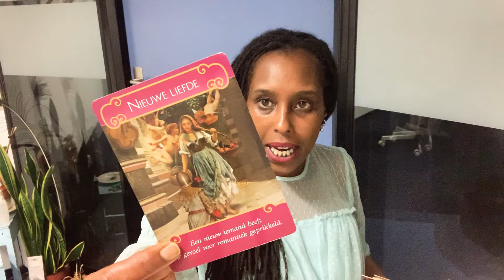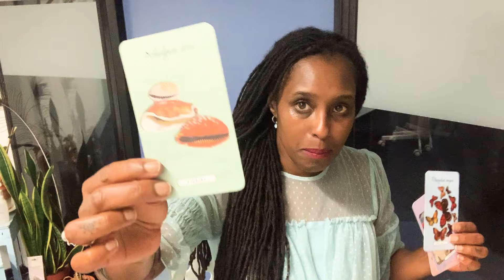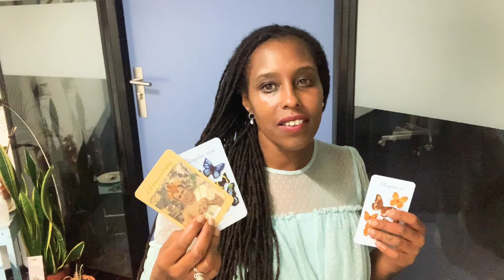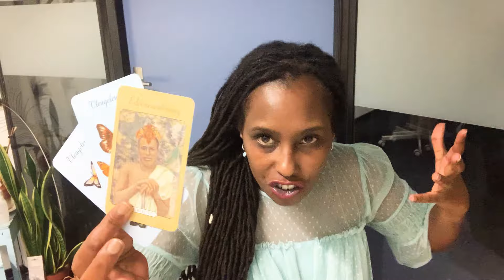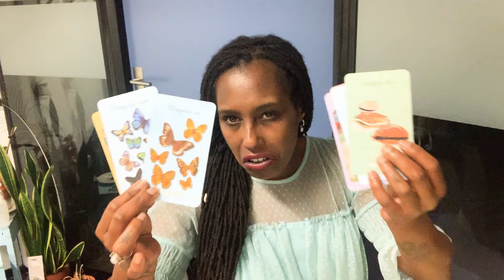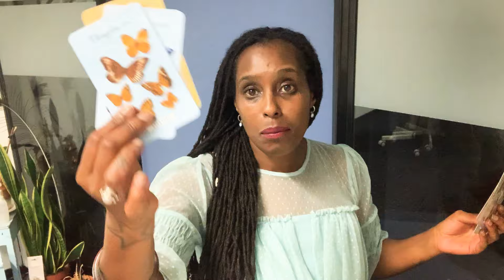Tarotscope Waterman ♒️ | Oktober 2020